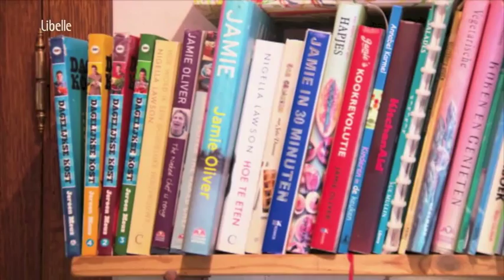Ridderfeest met drakentaart en drakenbloed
Wim Ballieu maakt een echte drakentaart met chocoladecake en maltezers, koekjes in de vorm van Middeleeuwse munten en een gezonde drakenbloedsmoothie met frambozen en appel.